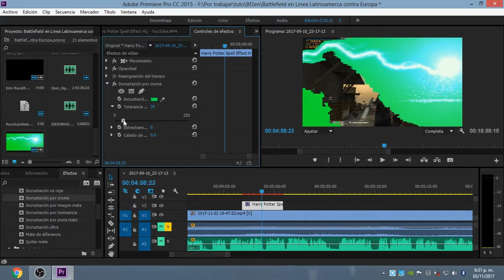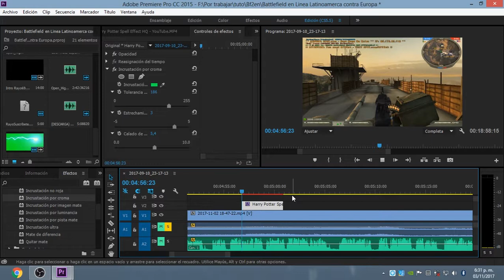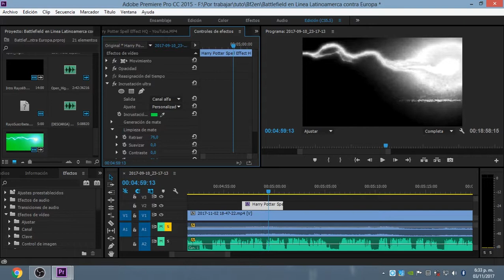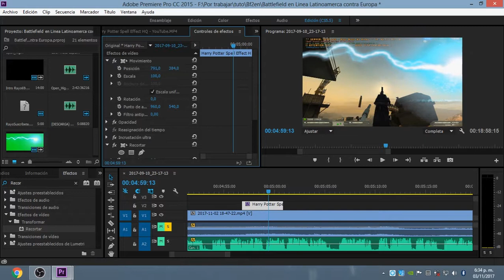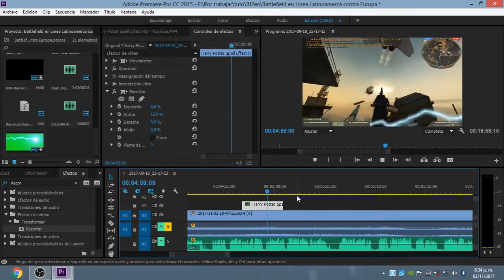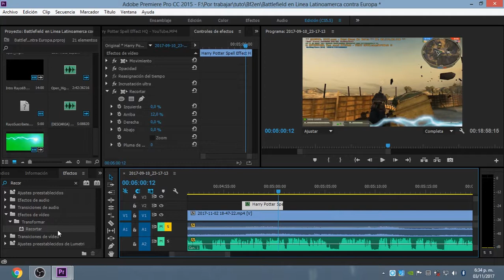Cómo hacer Chroma Key en Premiere (Dos Formas)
Cómo hacer Chroma Key en Premiere (Dos Formas). Aprende cómo poner cualquier efecto utilizando croma, o clave de color, una técnica audiovisual fácil y rápida. Usando incrustación por croma o incrustación ultra, cualquier efecto audiovisual en Adobe premiere quedará perfecto.